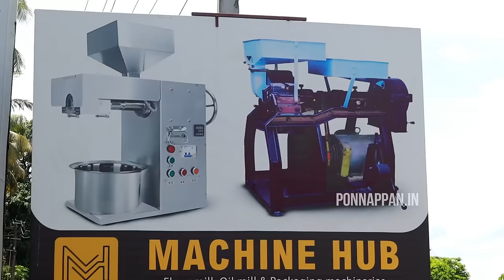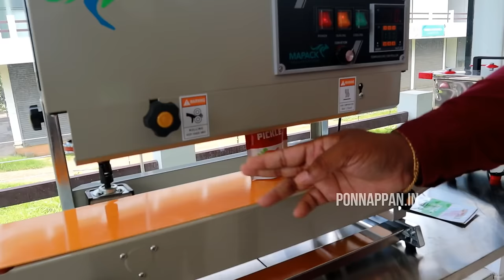ഈ മഴക്കാലത്തും നാല് തേങ്ങാ ഉണ്ടെങ്കിൽ ശുദ്ധമായ വെളിച്ചെണ്ണ വീട്ടിൽത്തന്നെ ഉണ്ടാക്കാം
Machine Hub :
18/264 A James Chereath Building
Kunjanam Para, Marathakara,
Thrissur, Kerala - 680 306.

നിങ്ങളുടെ ബിസിനസ്സ് ponnappan.in എന്ന YouTube, facebook, instagram പേജുകാളിൽ ഉൾപെടുത്താൻ  Ph : 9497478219 എന്ന നമ്പറിൽ whatsapp ചെയ്താൽ മതി...